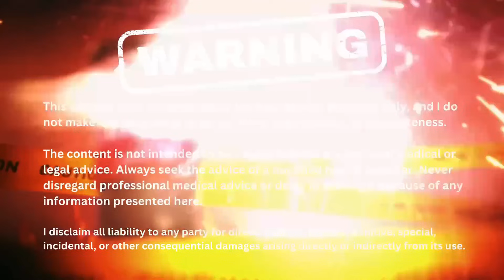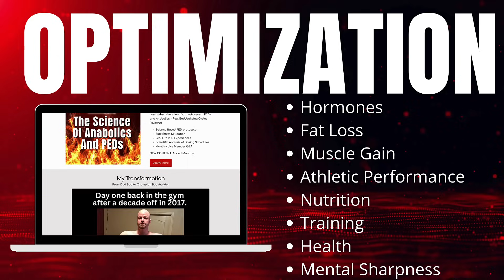Pete Rubish - From Enhanced Powerlifting to Natty Endurance Athlete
Moving from one phase of life to the next, setting extreme goals and achieving them. Pete RubisH shares his stories of life changes, loss, parenthood, and going from enhanced to natty.